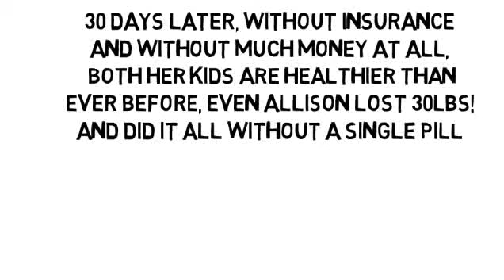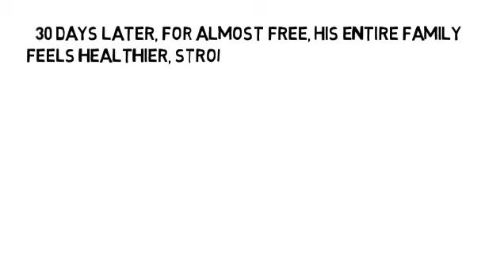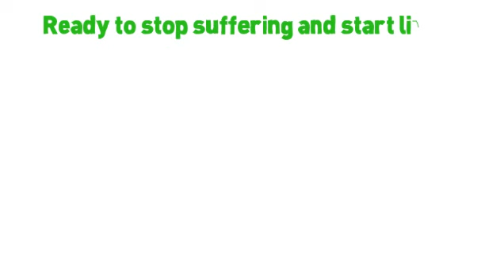Diabetes Tight Control by NoMoreVitamins com